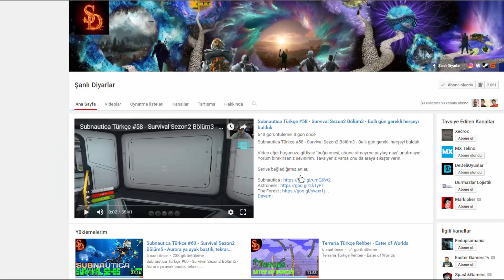Genel Bilgi Başlangıç - Wakfu Rehber #1 - Nasıl Oynanır - Türkçe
Wakfu
 Wakfu Oyna
 Wakfu Türkçe
 Wakfu Türkçe Oynanış
 Wakfu Rehber
 Wakfu Türkçe Rehber
 Wakfu Oynanış
 Wakfu Oynuyoruz
 Wakfu Walkthrough
 Wakfu Gameplay